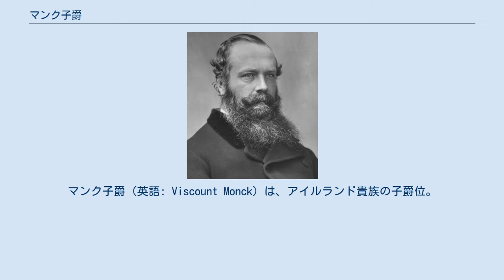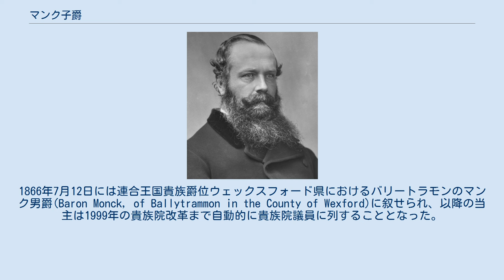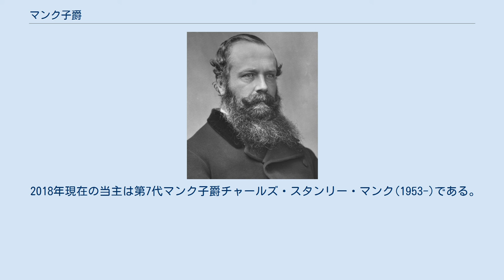マンク子爵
マンク子爵（英語: Viscount Monck）は、アイルランド貴族の子爵位。
アイルランド下院議員チャールズ・マンクが1801年に叙されたのに始まる。
 4代マンク子爵チャールズ・マンク（1880年頃） 1790年から1797年にかけてアイルランド下院議員を務めたチャールズ・スタンリー・マンク(c. 1754–1802)は、1797年11月23日にアイルランド貴族爵位ウェックスフォード県におけるバリートラモンのマンク男爵(Baron Monck, of Ballytrammon in the County of Wexford)に叙せられてアイルランド貴族院議員に列し、ついで1801年1月5日にアイルランド貴族爵位ウェックスフォード県におけるバリートラモンのマンク子爵(Viscount Monck, of Ballytrammon in the County of Wexford)に叙せられた。
 初代子爵の息子ヘンリー・スタンリー・マンク(1785–1848)は、襲爵前の1822年1月12日にアイルランド貴族爵位ラスダウン伯爵(Earl of Rathdowne)に叙され、その後1843年11月22日に襲爵した。
しかし彼には男子がなく、ラスダウン伯爵位は彼一代で廃絶した。
 ラスダウン伯の死後、その弟チャールズ・ジョセフ・ケリー・マンク(1791–1849)が3代マンク子爵を継承した。
 その息子4代マンク子爵チャールズ・スタンリー・マンク(1819–1894)は、ホイッグ党の連合王国議会下院議員を務めた後、1861年から1867年にかけてカナダ連合植民地総督、1867年から1868年にかけてカナダ総督を務めた。
1866年7月12日には連合王国貴族爵位ウェックスフォード県におけるバリートラモンのマンク男爵(Baron Monck, of Ballytrammon in the County of Wexford)に叙せられ、以降の当主は1999年の貴族院改革まで自動的に貴族院議員に列することとなった。
 2018年現在の当主は第7代マンク子爵チャールズ・スタンリー・マンク(1953-)である。
 現当主チャールズ・スタンリー・マンクは以下の爵位を保有している。